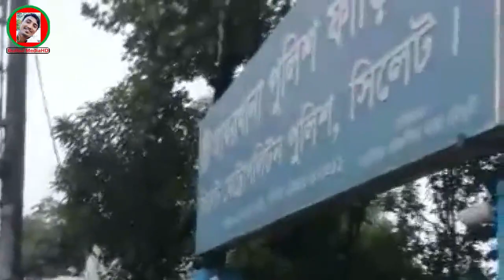লকডাউনের ২য় দিনে ঢাকা- সিলেট মহা সড়ক আউশকান্দি অবস্থা দেখুন। নবীগঞ্জ থানা পুলিশ মাঠে কঠোর অবস্থানে।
বুলবুল আহমেদ, বুলবুল মিডিয়া এইচডি
আউশকান্দি, নবীগঞ্জ, হবিগঞ্জ, সিলেট (প্রতিবাদী কণ্ঠ)
সংবাদ, প্রতিবাদী কণ্ঠে ইসলামিক ভিডিও, বিনোদনমূলক অনুষ্ঠান সহ হাসি আনন্দ সব মিলিয়ে সময় উপযোগী একটি ইউটিউব চ্যানেল।